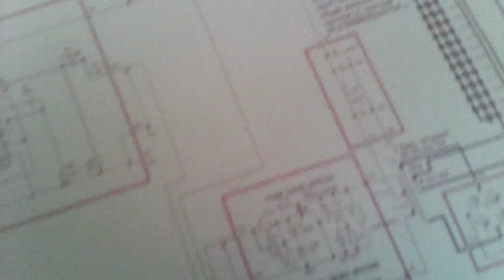Кардриджы для Canon iP1200 пришли и печатка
Один (цветной) пришёл, похоже поломанный, что я его мог поломать по моему малая вероятность. Ещё цветной, похоже не печатает жёлтого цвета. Может бы продавец и вернул часть денег или все, если бы спор открыл, но ладно, не буду возиться, если покупать в магазине, то будет почти два раза дешевле. так что можно считать что я чёрный только купил и поломаный цветной как бонус.
В конце зазевенел колакол в моём телефоне настроен на 17 00 и видео оборвалось. Колокол зазвенел, чтоб слишком много суетой не занималься, для этого он настроен.